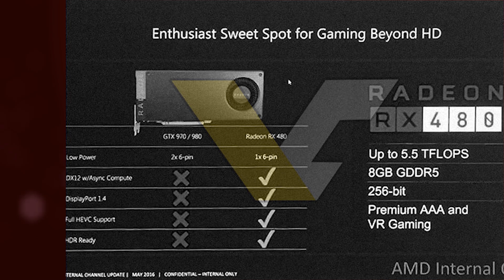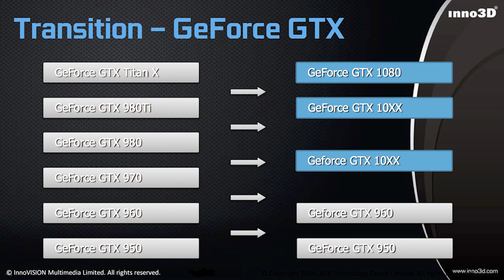AMD RX 480 Competes With GM204 & Insane CrossFire Performance | Nvidia 1060 Performance Leaks